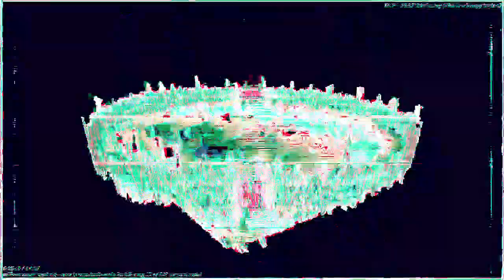[EPILEPSY WARNING] Movie 23 02 04 13h49m50s *Photosensitivity Warning*